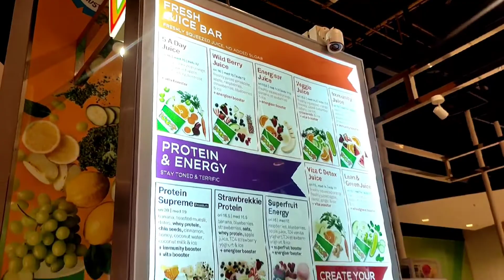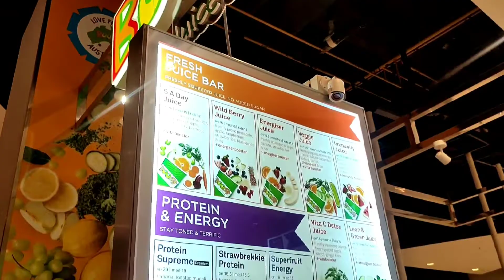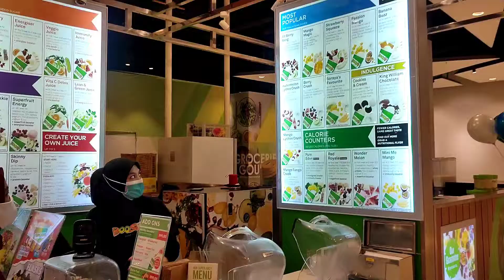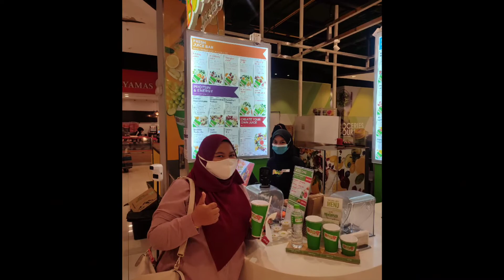franchise management - Boost Juice Bars